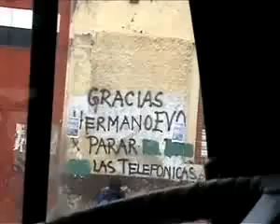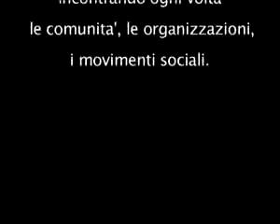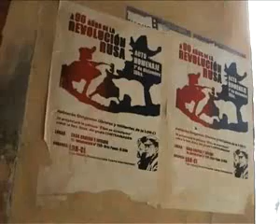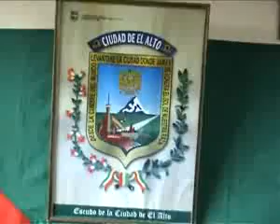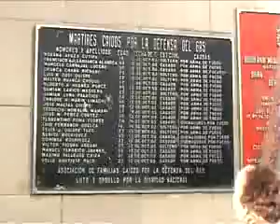Missione in Bolivia gennaio 2008 - 1° parte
Il video racconta la Missione di A Sud in Bolivia nel gennaio 2008.